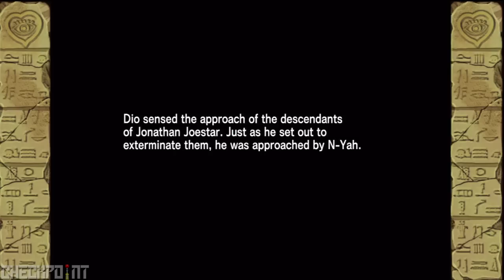Shadow DIO Story Mode - JoJo's Bizarre Adventure: Heritage For The Future HD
JoJo's Bizarre Adventure HD Story mode for Shadow DIO.
Played on PS3 version.

All character playthroughs are in this playlist (RIP Youtube annotations)